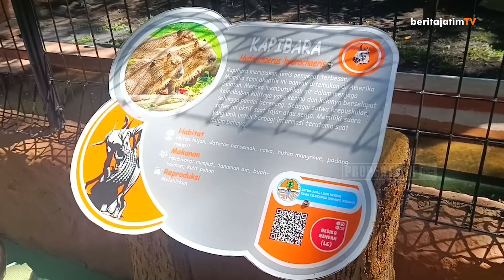MENGENAL KAPIBARA PENGHUNI BARU KEBUN BINATANG SURABAYA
Kebun binatang Surabaya Jawa Timur akhirnya menambah koleksi satwa yang sempat viral di internet dan kerap disapa dengan panggilan mas bro, hewan apakah itu? Ya Kabipara namanya. Kapibara merupakan hewan pengerat terbesar di dunia dan merupakan salah satu spesies yang menarik untuk ditampilkan karena sifat sosialnya dan cara hidupnya yang unik.

Reporter Irwanda